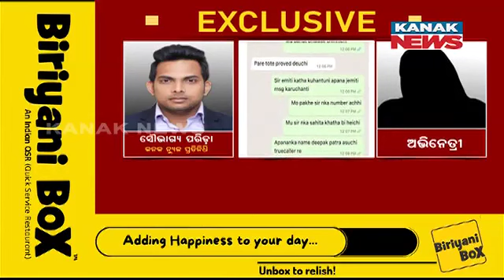📞 Fake Director Lures Odia Actress, Offers Movie, Arrested